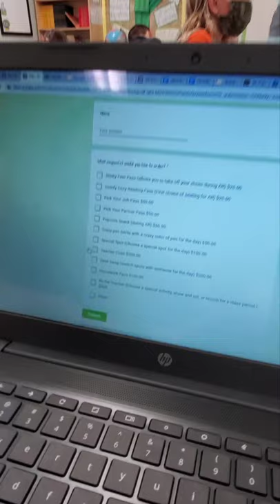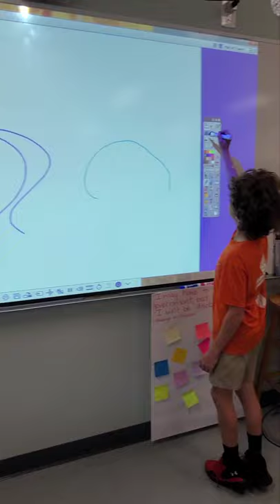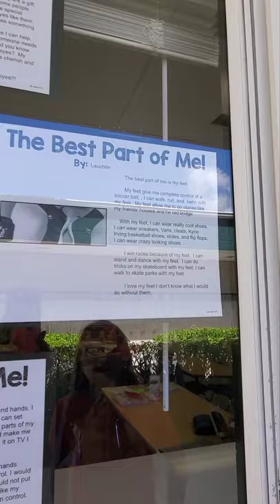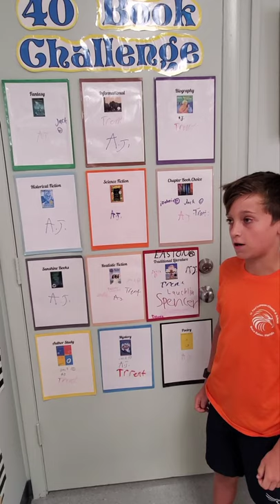VIP-5A Miss Guelzow